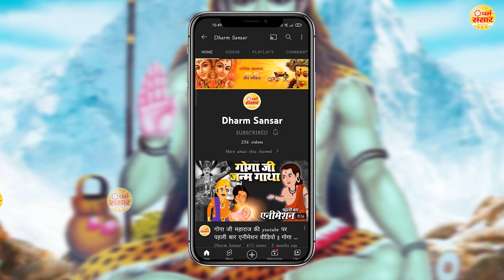शिव जी और उनके सच्चे भक्त की कहानी || एक बार सुन सेव् ही मन की सारी परेशानी खत्म हो जाएगी